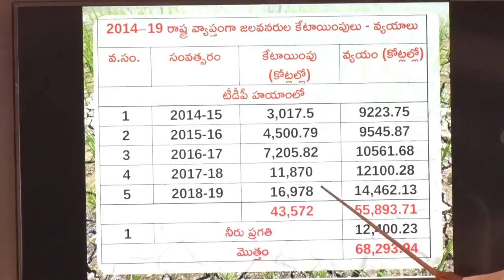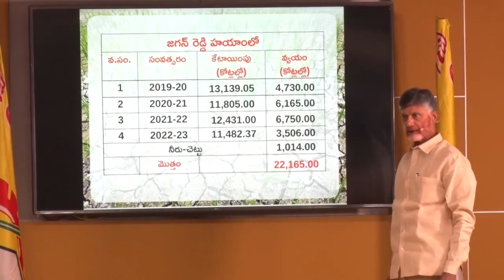ఇరిగేషన్ రంగంలో జగన్ దోపిడీ | Chandrababu Naidu | Rayalaseema Projects | AP Politics | Cbn Official